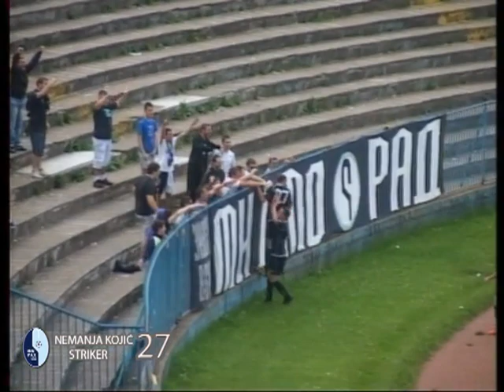NEMANJA KOJIC STRIKER HIGHLIGHTS